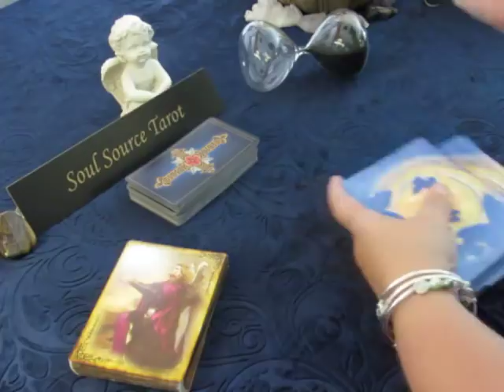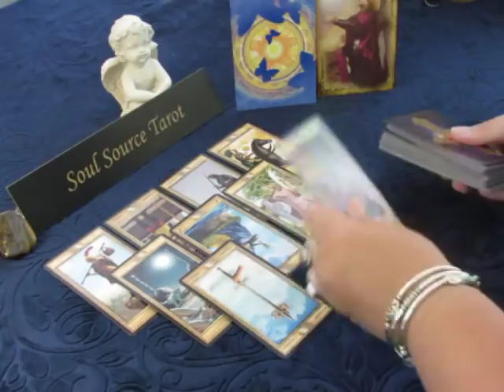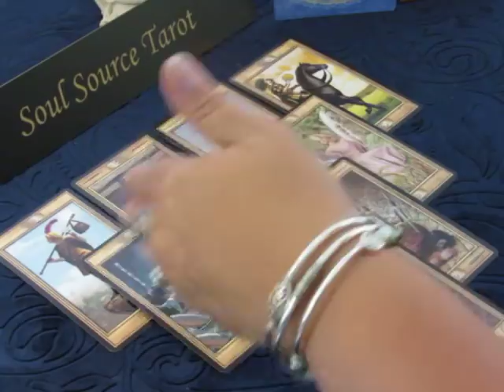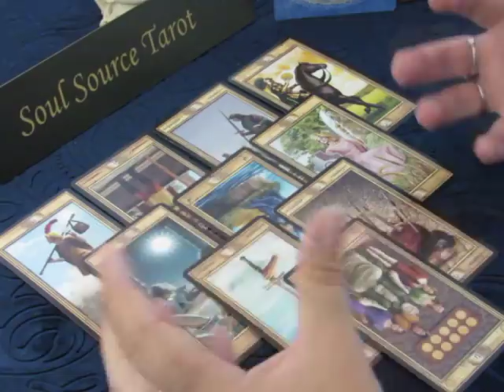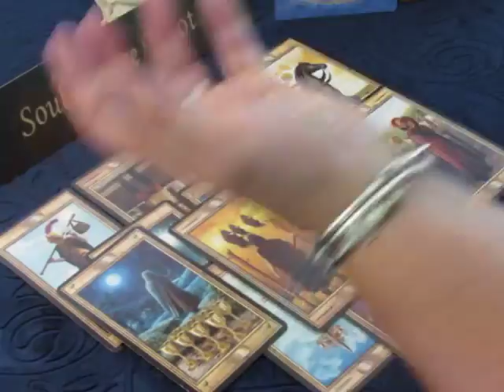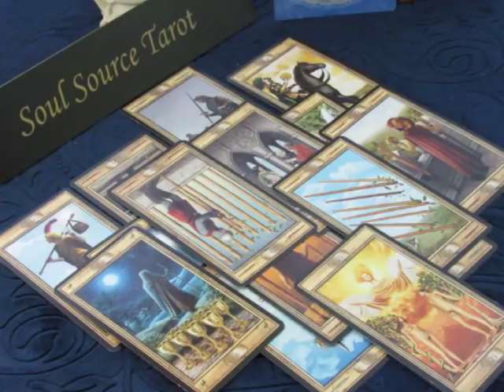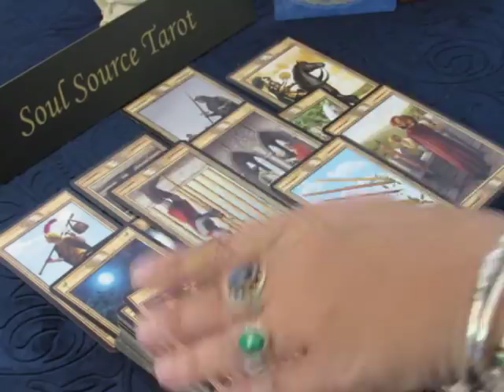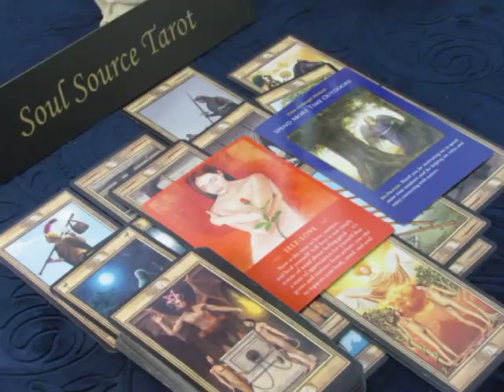~Taurus~Love~It's Emotional, New Lover~July 16 to 22~Mid July Taurus Tarot Reading July